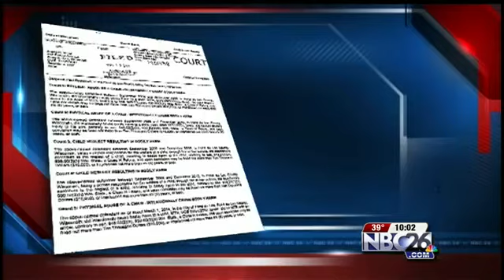Fond du Lac Couple Charged with Child Abuse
A mother accused of beating her children. 46 year old Jeana Riehl allegedly used a horse whip a rolling pin and a hunting arrow to beat two boys.